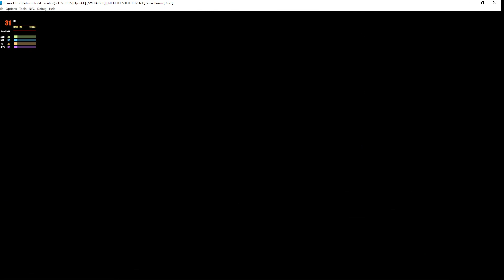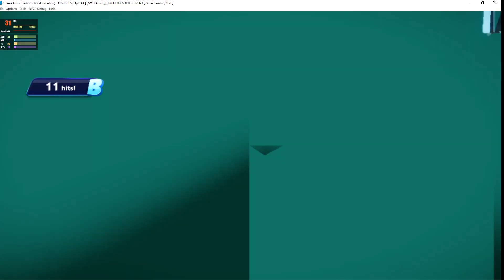Cemu 1.19.2 | Sonic Boom: Rise of Lyric [WII U EMULATION]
My spec:
GPU: RTX 2080 Ti
CPU: Intelt(R) Core(TM) i7-7800X CPU @ 3.50GHz
Memory: 32 GB RAM (31.71 GB RAM usable)
Operating system: Microsoft Windows 10 Home